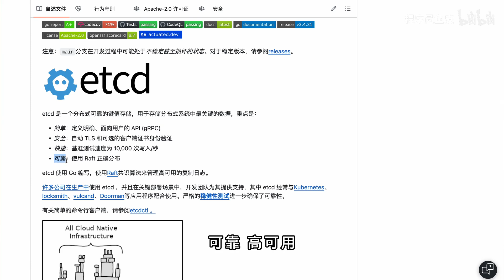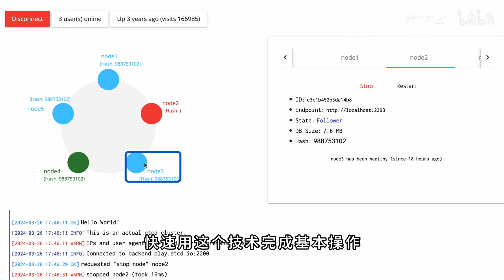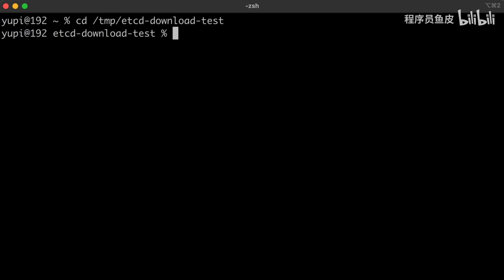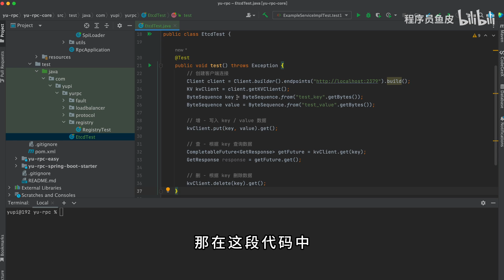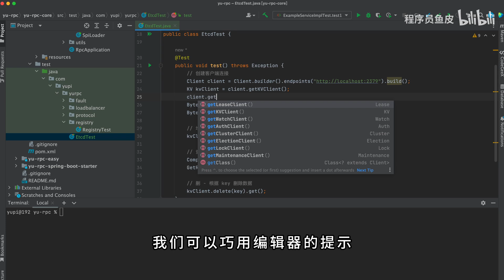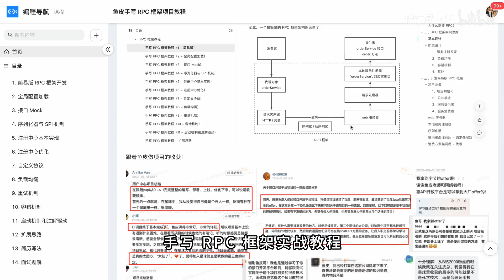如何快速入门新技术？大厂程序员经验分享 | Etcd 入门教程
分享我快速自学编程技术的经验和方法，帮助大家提高学习效率、事半功倍
以 Java 后端程序员要学习的新技术 Etcd 为例，帮大家掌握一个新技术~